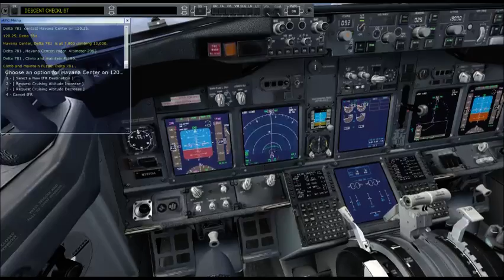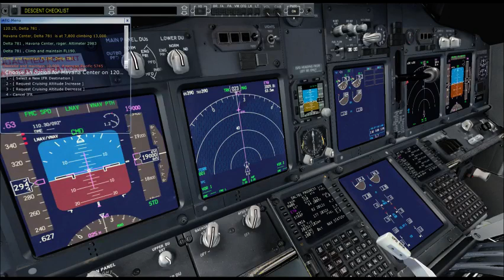[FSX] MUHA-KMIA Taxi & Take-off (Part 3)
FSX Havana - Miami
Aircraft: Boeing 737-800 (PMDG)
DEP Airport: MUHA rwy 06
ARR: Airport: KMIA rwy 12 ILS